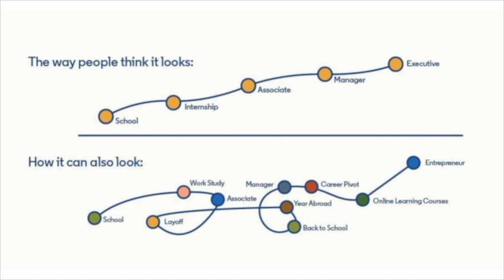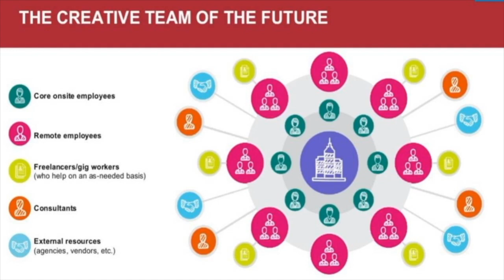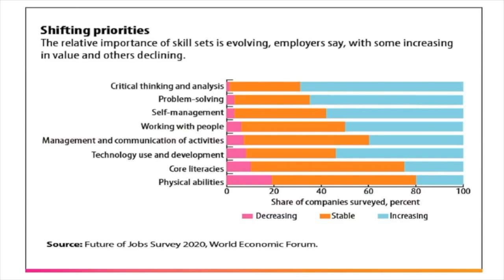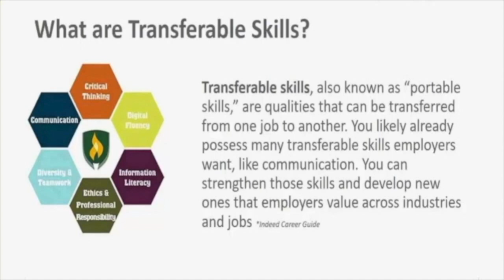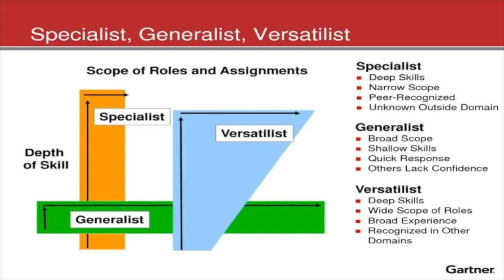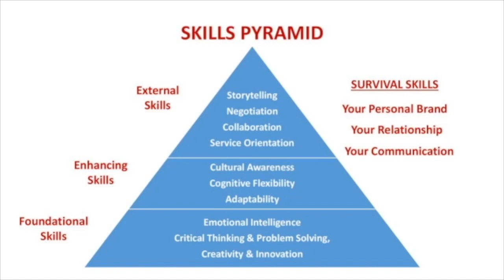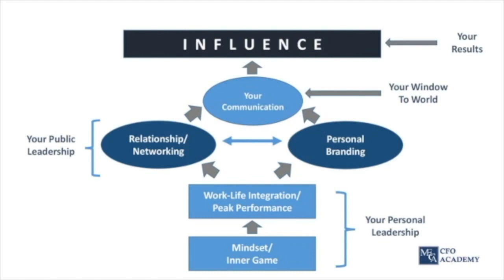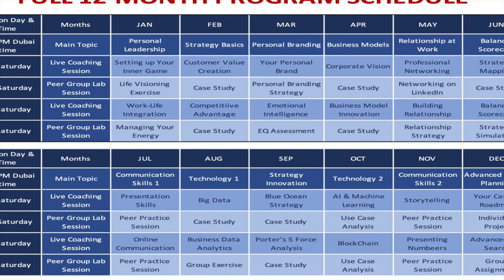How to Achieve Career Transformation in 2022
Career advise by Saleem Sufi for C-Suite aspirants with a critical evaluation of the fast-changing business world and its impact on the talent market